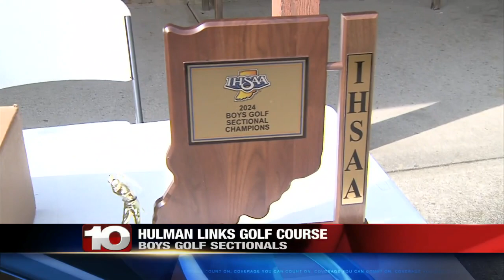Boys Golf Sectional Finals from Hulman Links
Terre Haute North wins the team Sectional Championship, with Terre Haute South and Northview also advancing to Regionals.